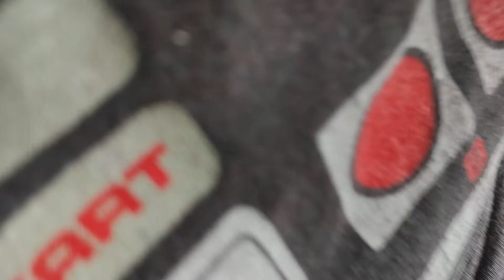inupiaq marching song that I recall might have forgotten a few lines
Inupiaq Eskimo marching song